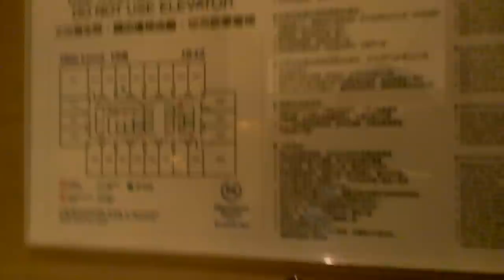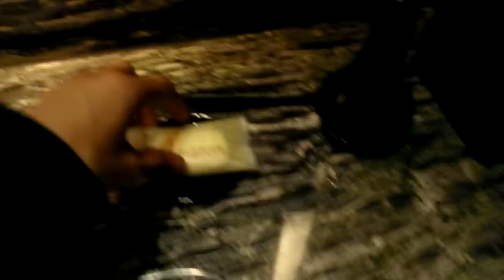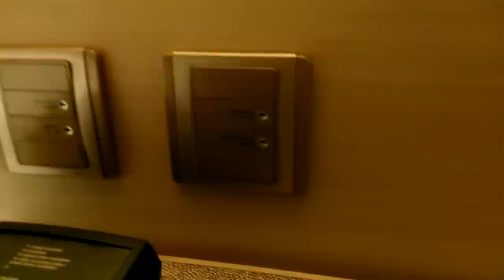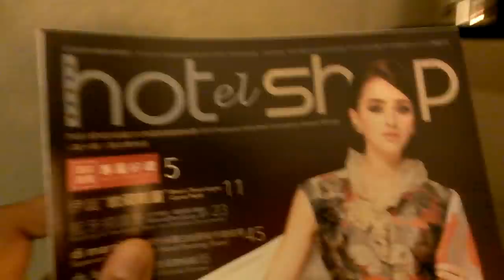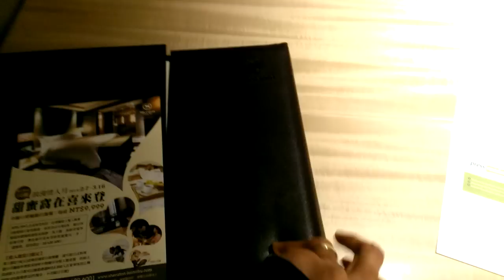Sheraton in Hsinchu, Taiwan review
This is a review of the Sheraton hotel in Hsinchu, Taiwan (!) on 2014/02/23. It is a very, very nice hotel room, and for only $160 a night it was super comfortable. Of course, this was a business trip or else there's no way I'd stay in such a nice place.

Probably my favorite features are:
1. the sound the safe makes when you open and close it
2. the shower is SO NICE
3. I don't know if it was the jetlag or what, but I slept the sleep of death every night. Fantastic

I forgot to point out in the video, but the curtain that hides the shower is actually on the OUTSIDE of the bathroom, so it's effectively useless if someone wants to look in. Go figure.